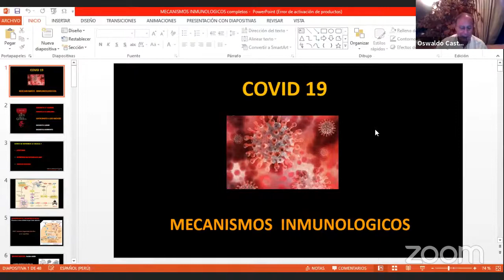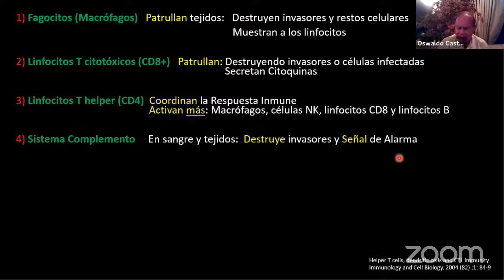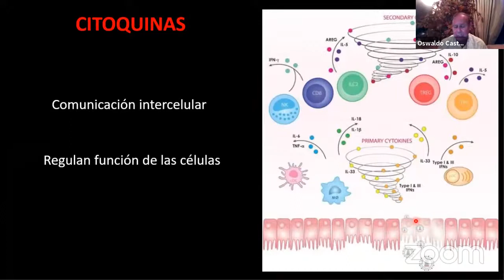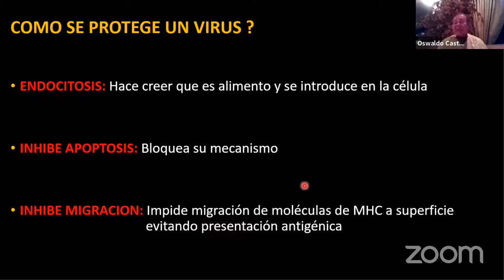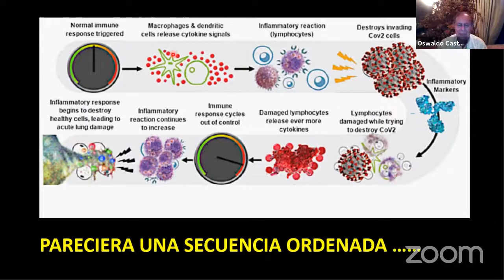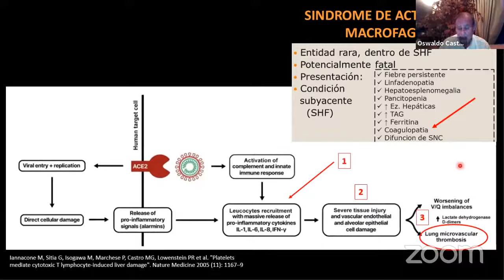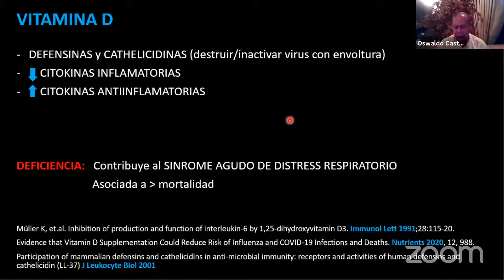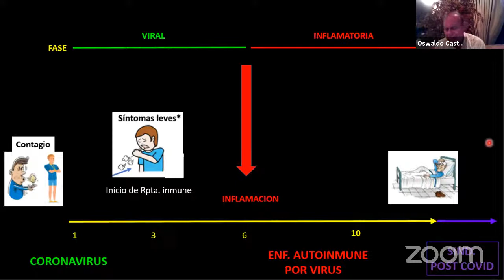Mecanismos Inmunológicos en el COVID-19. Expositor: Dr. Oswaldo Castañeda.